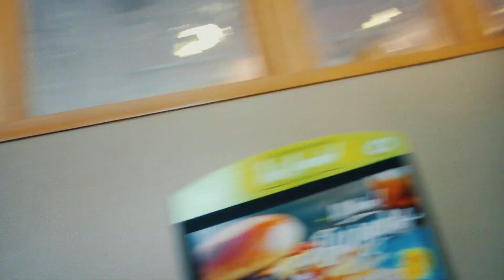Boosted Boards & Vidcon Interviews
v.010 Boosted Board parking garage skate sesh & interviews with Video Influencers and Samsung!

New Here?
Hi! My name is Sara Dietschy (rhymes with peachy). I daily vlog Monday-Friday and I am the creator of the Docu-Series Creative Spaces TV and the show That Creative Life. Both are hosted on this YouTube channel! I live in NYC originally from Dallas, Texas and a little piece of me will always be in Nashville, TN. Big fan of traveling, tech, social media / biz and highlighting other artists.

Shot on Sony rx100 mk iii

Music by VOIA - Mochi Moshi (feat. Keii) (Arthur & Medic Remix)